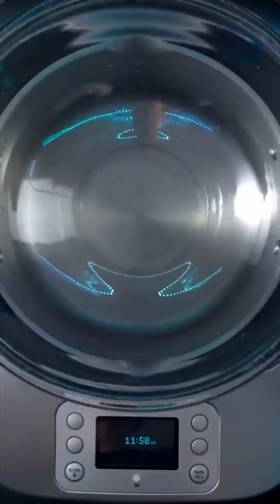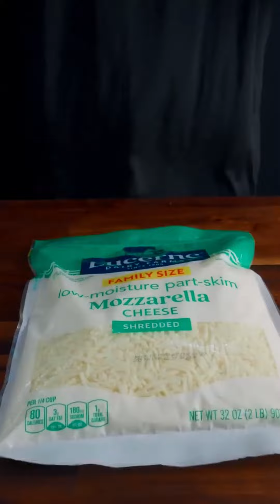[[REVERSED]] ASMR | Best of Delicious Zach Choi Food #38 | MUKBANG | COOKING